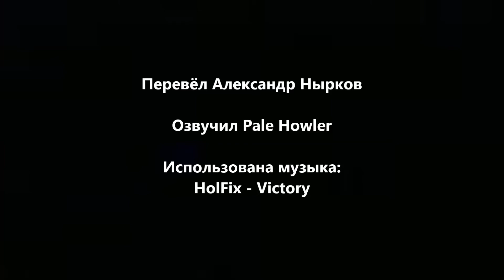Штормы в атмосфере Юпитера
О грандиозных бурях в атмосфере Юпитера, об особенностях магнитного поля этого газового гиганта и о последних новостях от космического аппарата "Юнона", вращающегося по полярной орбите вокруг самой большой планеты Солнечной системы.